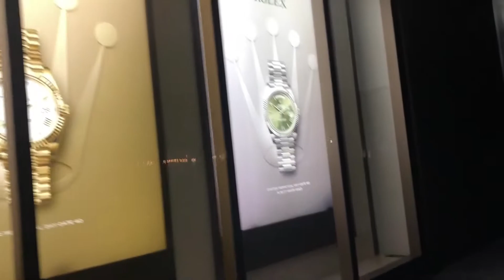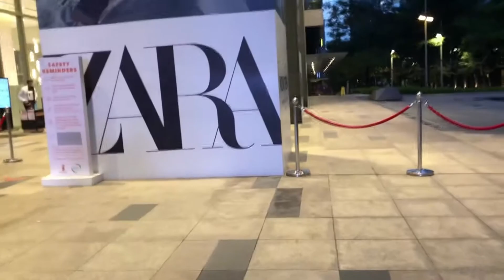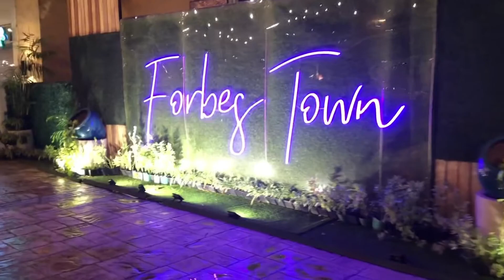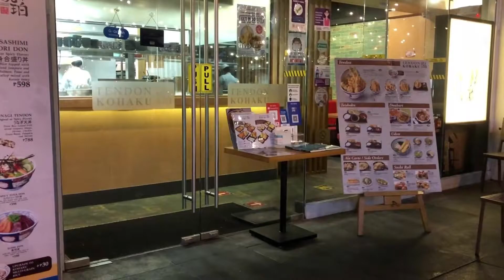BGC Dusk Walk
ECQ / Enhanced Community Quarantine walk through Serendra / HIgh Street / Burgos Circle.  Not much people and nice transition from late afternoon to evening.